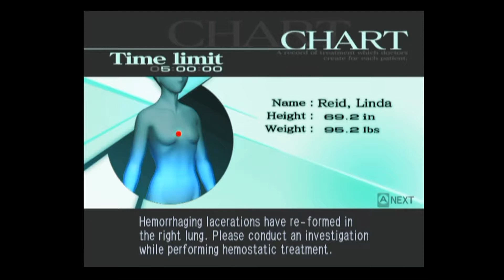Let's Play Trauma Center Second Opinion Part 19 Please Let Me Live